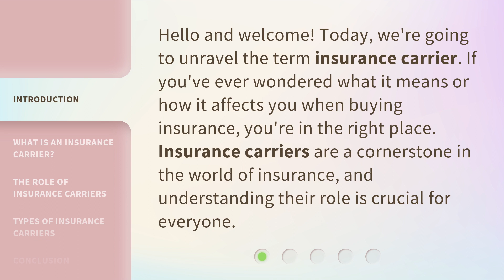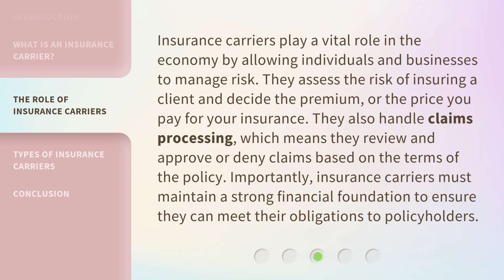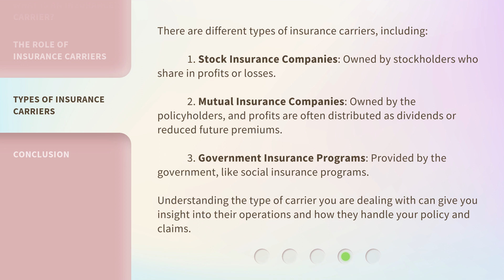Understanding the Role of an Insurance Carrier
Decoding the Insurance Carrier: Unveiling Their Crucial Role • Delve into the intricate workings of insurance carriers and grasp their pivotal role in safeguarding your financial future. Discover how they assess risks, provide coverage, and ensure your peace of mind. Gain a comprehensive understanding of insurance carriers and make informed decisions for your protection.

00:00 • Introduction - Understanding the Role of an Insurance Carrier
00:27 • What is an Insurance Carrier?
01:03 • The Role of Insurance Carriers
01:36 • Types of Insurance Carriers